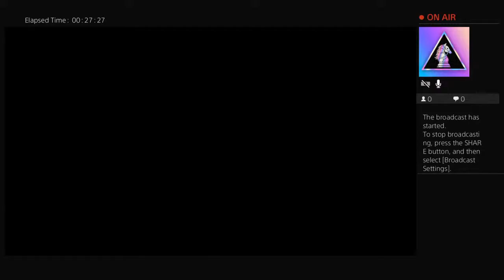Daniels old skool saturday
rzasman      psn
wayne rzas    fb